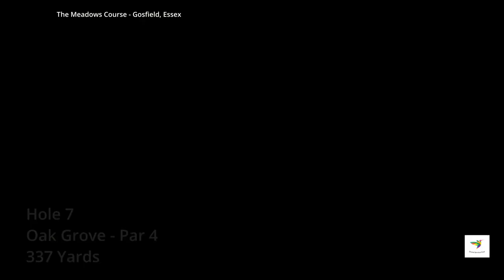The Meadows Course, Gosfield, Essex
Fly through of The Meadows Golf Course, Gosfield, Essex